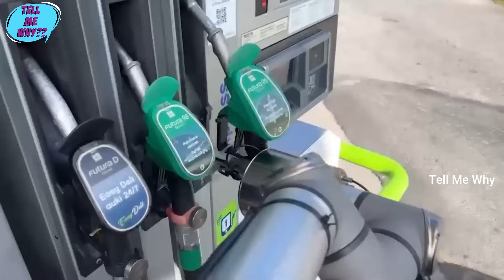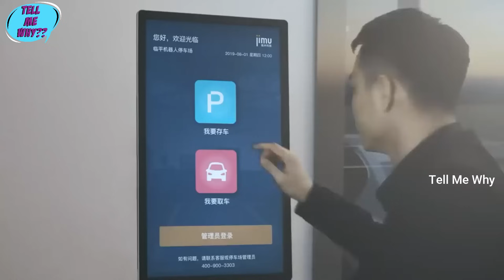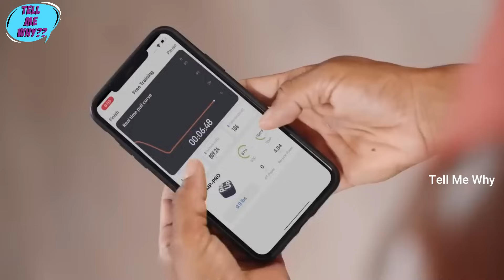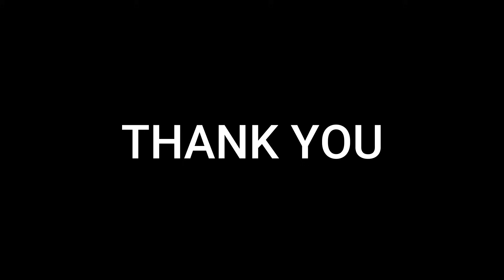ബൈക്ക് ഓടിക്കാൻ ഇനി ബാലൻസ് വേണ്ട... ഇങ്ങനേയും ഓരോ കണ്ടുപിടിത്തങ്ങളേ | Amazing Inventions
🎵 Track Info:

Title: Gladsome
Artist: Vishmak & JayJen
Genre: Dance & Electronic
Mood: Happy